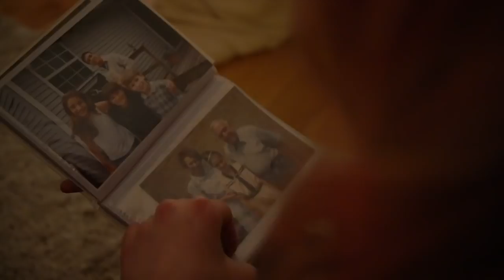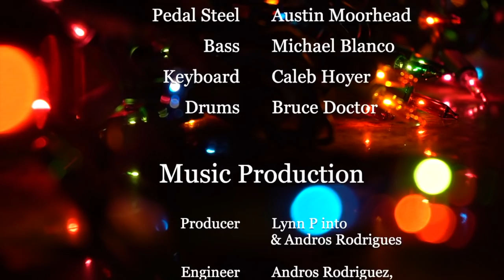"It's Just Like Christmas" by Anastasia's Christy Altomare - Carols for a Cure 2018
"It's Just Like Christmas," featuring Anastasia's Christy Altomare and Zach Adkins, appears on the 2018 edition of the annual Carols for a Cure album. All proceeds from the album benefit Broadway Cares/Equity Fights AIDS.

"It's Just Like Christmas" is written by Altomare, who also directed and edited the video. Videography by Matt Rodin; makeup by Steve Schepis

"Holiday Melody" is orchestrated by Caleb Hoyer, and produced for Carols for a Cure by Lynn Pinto and Andros Rodriguez of Rock-it Science Records.